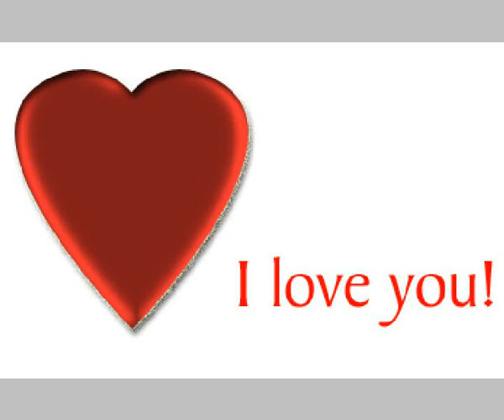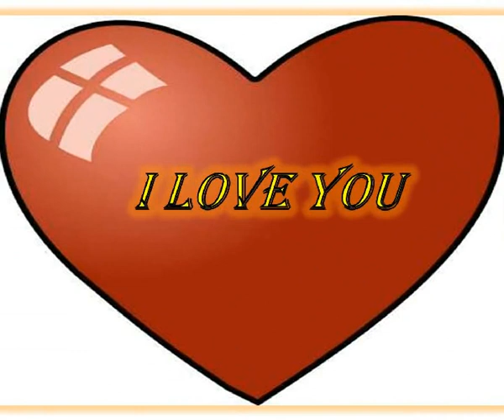DJ Pasa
DJ Pasa - Inta Hayati Feat massari